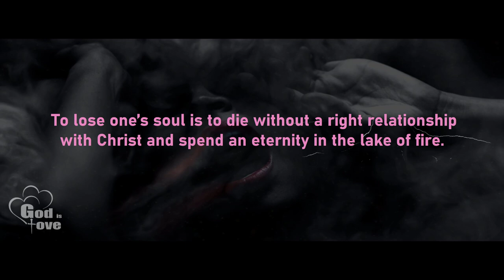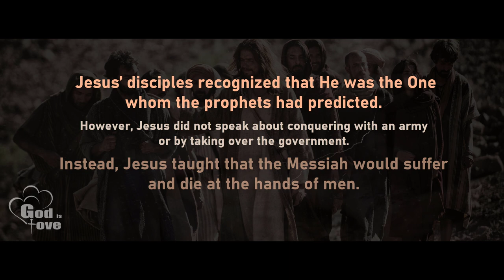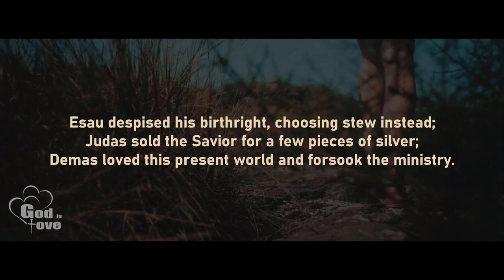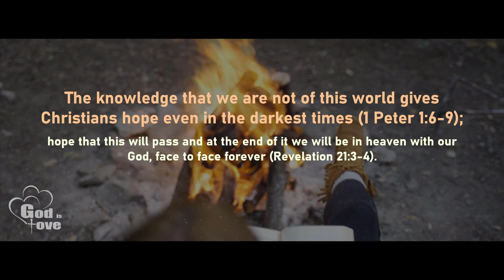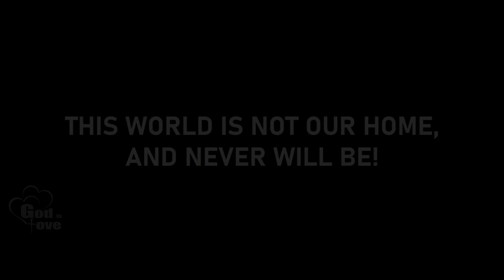Christians Are Not Of This World!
What does it mean to gain the whole world but lose your soul?
What does it mean that Christians are not of this world?
00:10 - Matthew 16v26
00:34 - Matthew 16v21-23
01:34 - Matthew 16v24
02:15 - Matthew 16v27
02:55 - John 18v36
03:05 - Philippians 3v20
03:11 - James 4v14 / 1 Peter 5v10
03:35 - John 17v14
03:38 - Philippians 3v8-14
03:45 - 1 Peter 1v6-9
03:49 - Revelation 21v3-4
03:54 - Hebrew 13v14
04:00 - Titus 3v7, 2v13 / Romans 5v5

Credit footage by Taryn Elliott, Motion Media, Stefano Rinaldo, Kelly Lacy

Album: Cloud Gardens
Name: Lucent